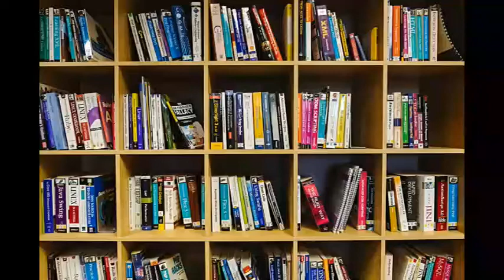The Return of the Soldier by Rebecca West | Romance | Audiobook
Dame Cicely Isabel Fairfield (21 December 1892 – 15 March 1983), DBE, better known as Rebecca West, or Dame Rebecca West, was an English author, journalist, literary critic and travel writer. A prolific, protean author who wrote in many genres, West was committed to feminist and liberal principles and was one of the foremost public intellectuals of the twentieth century.

In 1916 on an isolated country estate just outside London, Captain Chris Baldry, a shell-shocked captain suffering from amnesia, makes a bittersweet homecoming to the three women who have helped shape his life. Will the devoted wife he can no longer recollect, the favorite cousin he remembers only as a childhood friend, and the poor innkeeper's daughter he once courted leave Chris to languish in a safe, dreamy past--or will they help him recover his memory so that he can return to the front? The answer is revealed through a heart-wrenching, unexpected sacrifice.

Read by Elizabeth Klett.